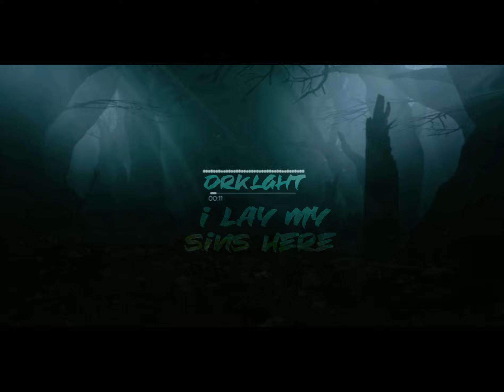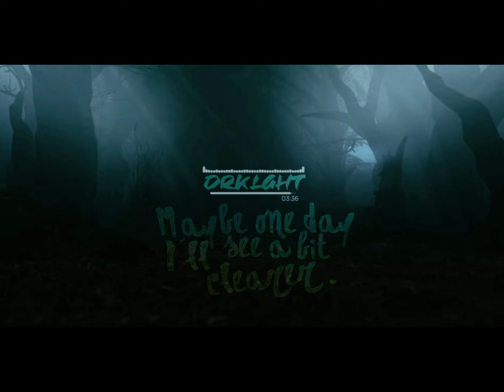& - drk lght (Lyric Video)